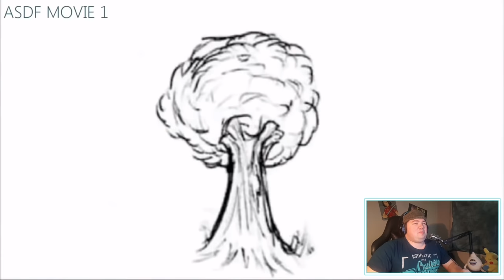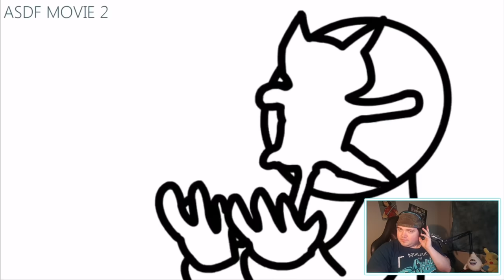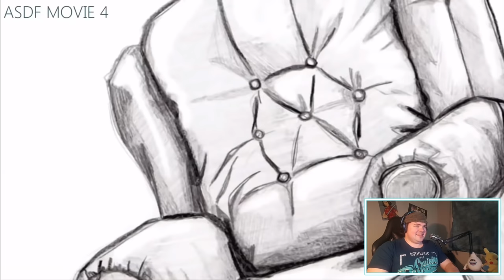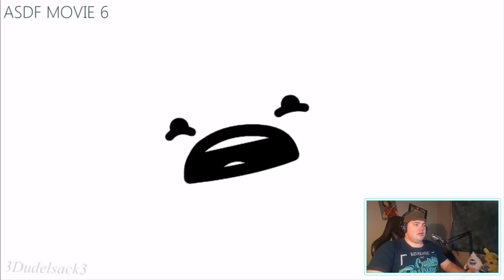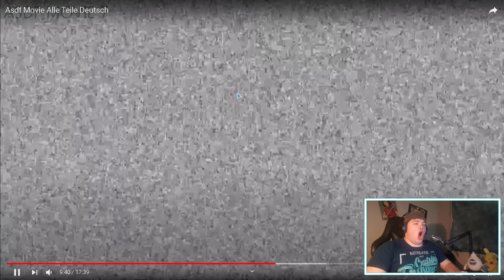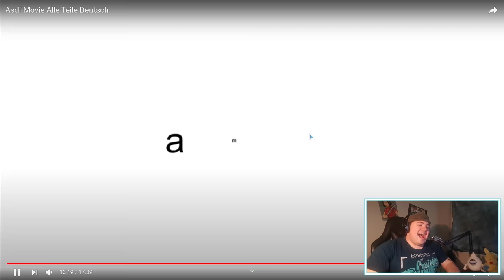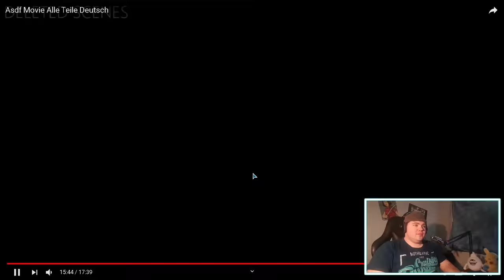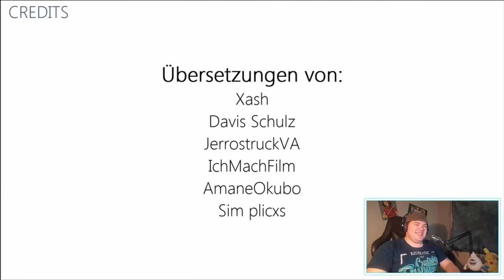REAKTION auf ASDF MOVIE Alle Teile DEUTSCH